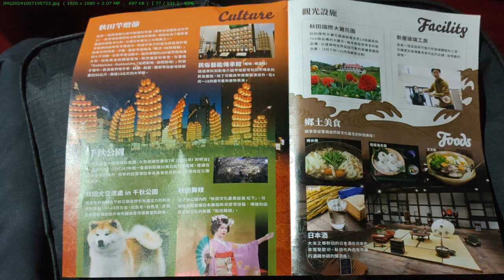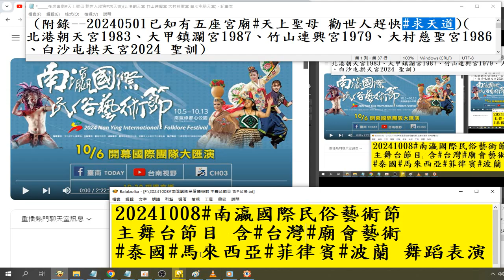20241007#圖片集#南瀛國際民俗藝術節#臺南#新營#南瀛綠都心 (含#台灣 廟會藝術 日本 秋田 竿燈節 竿燈祭 燈籠 表演#野和太鼓 斯洛伐克 舞蹈 義大利 中世紀旗隊 軍樂軍旗